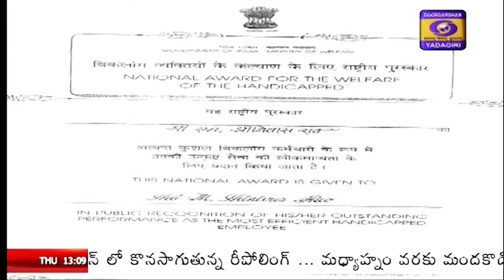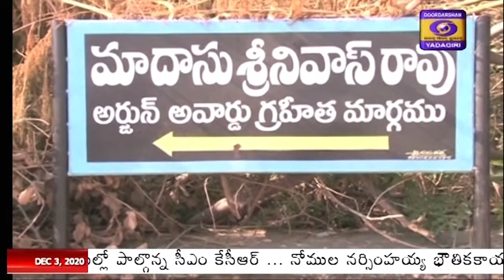TELUGU || 3 DEC || 13 00Hrs